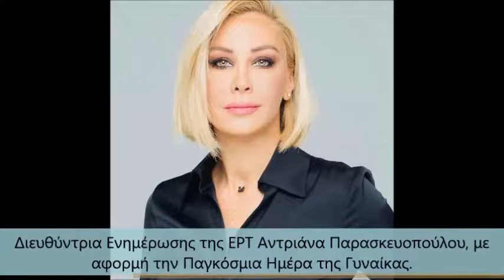Στην εκπομπή του AegeanVoice «Μέρα μεσημέρι» με την Πόπη Αλιμπέρτη μίλησε η Δημοσιογράφος...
Στην εκπομπή του AegeanVoice «Μέρα μεσημέρι» με την Πόπη Αλιμπέρτη μίλησε η Δημοσιογράφος και Διευθύντρια Ενημέρωσης της ΕΡΤ Αντριάνα Παρασκευοπούλου, με αφορμή την Παγκόσμια Ημέρα της Γυναίκας.